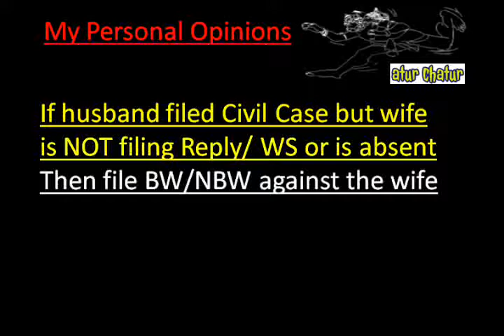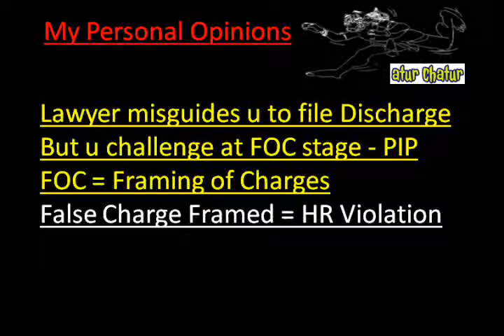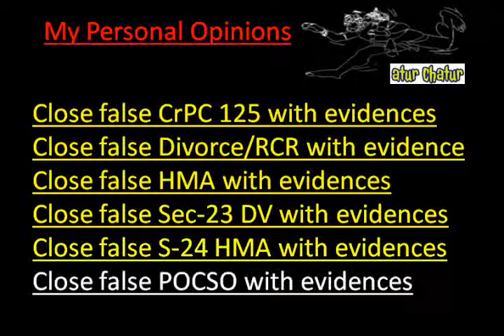Aldershot Top Lawyer NRI Legal Services Best Advocates Non Resident Indian Law Firm India